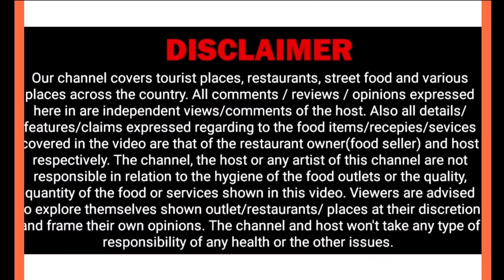કચ્છ માંડવી દાબેલી રિયલ ટેસ્ટ માંડવી નો રાજકોટ માં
કચ્છ માંડવી રગડો
એડ્રેસ : સોરઠિયાવાડી પવનપુત્ર ચોક રાધે ક્રિષ્ના કોમ્પ્લેક્સ ની સામે Rajkot
MOBILE NUMBER: મનુભાઈ મહારાજ 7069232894